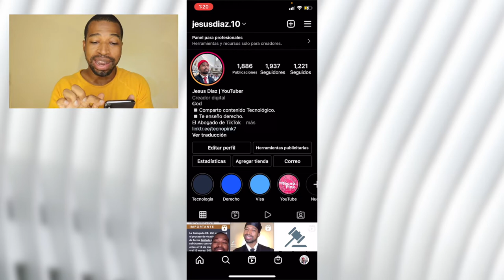Como Poner Cuenta Privada en Instagram iPhone 2022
Este video se trata de como poner cuenta privada en instagram iphone  o como poner cuenta personal en instagram.

📷 EQUIPO:
⇢ Cámara : Canon t7i.
⇢ Programa para editar: Final Cut Pro.
⇢ Computador: MacbookPro 2017.